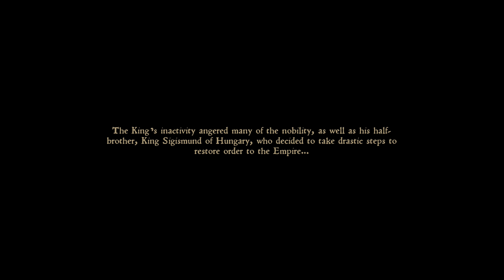Kingdom Come Deliverance Gameplay Walkthrough Part 1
Watch as I play the role of henry and complete the first mission of the campaign.

Kingdom Come Deliverance is an action role-playing game developed by Warhorse Studios and published by Deep Silver for PlayStation 4, Xbox One and Microsoft Windows. It is set in the medieval Kingdom of Bohemia. You play the role of Henry who is a blacksmiths son where fate drags him into a bloody conflict.